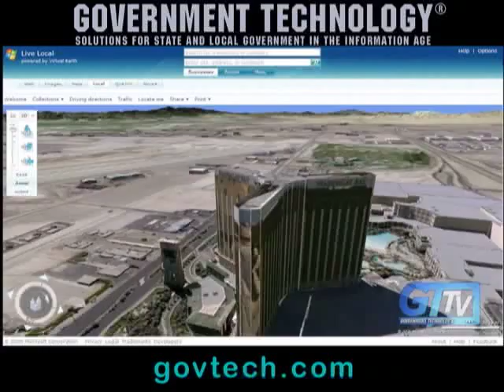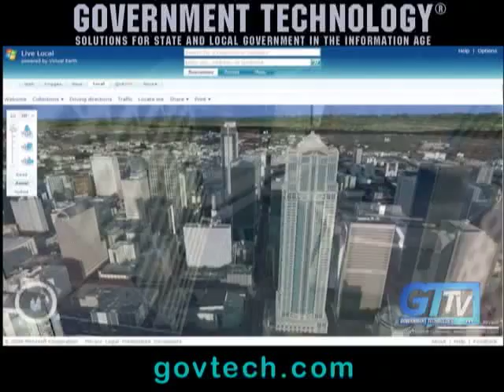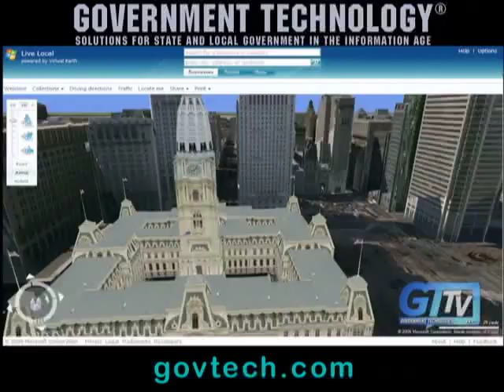Microsoft's Virtual Earth digitizes globe for urban planners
Virtual Earth uses GIS to replicate cities with detail to guide urban planners and emergency responders.